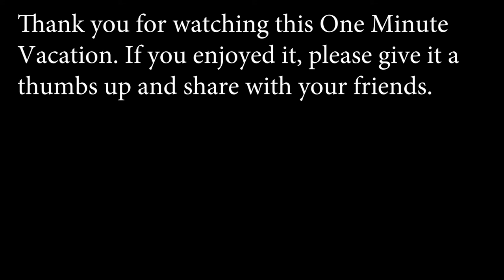One Minute Vacation -- Elk in the Mist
Relax to grazing elk in the early morning mist as forest birds sing in the background.